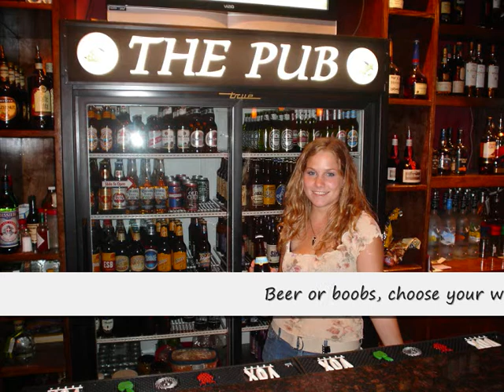Hinkuyskä SummerLympkicks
Pieni pilke silmäkulmassa, testimielessä tehty video... Kiitokset TalentRental auton vuokrasta ja kaikille muille osallistujille. Lisää tulossa piakkoin..